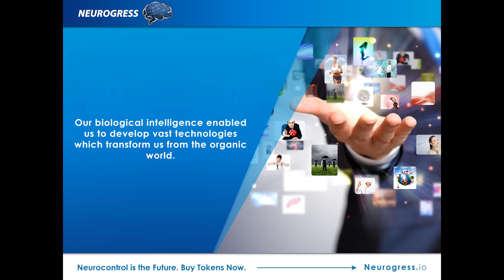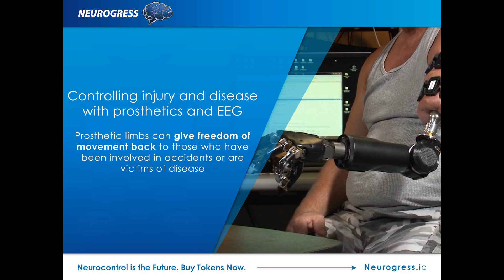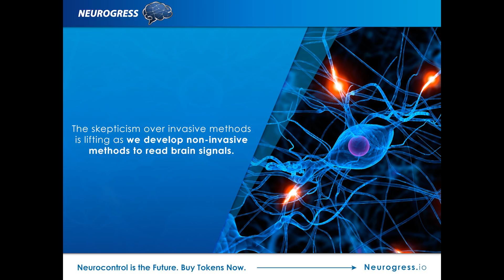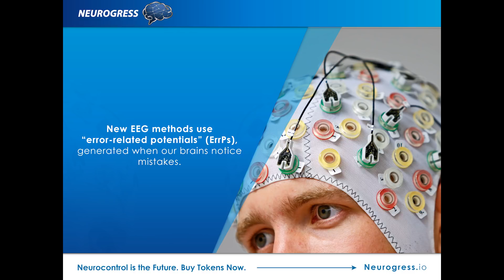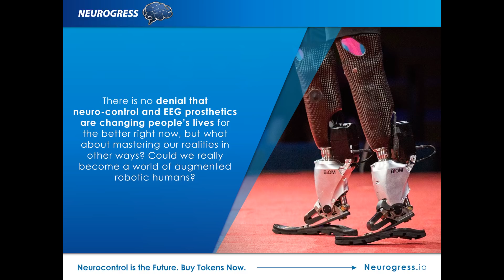Everyone is Magneto! Control the reality around you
Mastering neuro-controlled robotics is one of the holy grails of cutting-edge technology industries. How useful would it be to really master parts of the natural world through robotics?